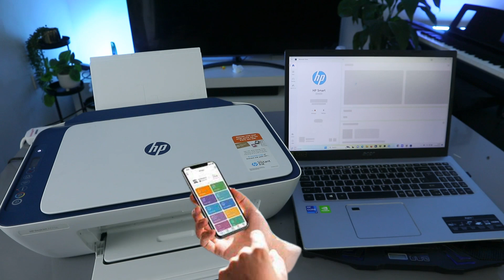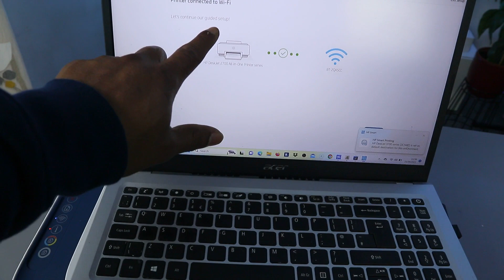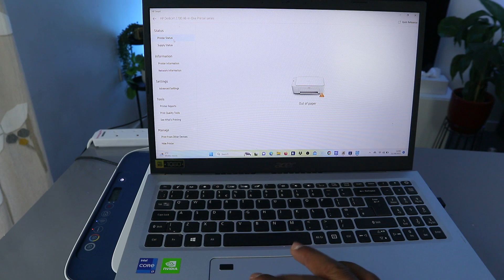How to Connect HP Deskjet To a WIFI Network With a Laptop Tutorial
This video review is on How to Connect HP Deskjet To a WIFI Network With a Laptop Tutorial

To establish a connection between an HP Deskjet printer and a WiFi network using a laptop, two methods can be employed: the HP Smart app or the HP Printer Setup Wizard.

To utilize the HP Smart app, begin by downloading and installing it from either the App Store or Google Play. Once installed, open the app and either create a new account or sign in to an existing one. If the printer is not automatically detected, tap the "+" button located in the top right corner and select "Add printer." From the list of detected printers, choose the appropriate one or opt for "Manual setup" to input the printer's serial number. Follow the on-screen instructions to establish a connection between the printer and the WiFi network.

Alternatively, the HP Printer Setup Wizard can be employed. Visit the HP website and download the appropriate version of the HP Printer Setup Wizard for the specific printer model. Install the wizard on the laptop and proceed to follow the on-screen instructions to connect the printer to the WiFi network.

Once the printer is successfully connected to the WiFi network, it can be used wirelessly from the laptop for printing, scanning, and copying tasks.

For a more comprehensive guide on connecting an HP Deskjet printer to a WiFi network using the HP Smart app, refer to the following steps:

1. Launch the HP Smart app.
2. Tap the "+" button located in the top right corner.
3. Select "Add printer."
4. Choose the appropriate printer from the list of detected printers.
5. Tap "Connect."
6. If prompted, enter the printer's serial number.
7. Tap "Continue."
8. Select "WiFi."
9. From the available networks, choose the desired WiFi network.
10. Enter the WiFi network password.
11. Tap "Continue."
12. The printer will now establish a connection with the WiFi network.
To verify the successful connection, a test page can be printed:

1. Access the "Start" menu and select "Settings."
2. Click on "Devices."
3. Choose "Printers & scanners."
4. Locate the HP Deskjet printer in the list of printers and click on it.
5. Click on "Manage."
6. Select "Printer properties."
7. Navigate to the "General" tab.
8. Click on the "Print Test Page" button.
9. If the test page prints successfully, the HP Deskjet printer is now connected to the WiFi network and ready for use.

Samsung washing machines (Amazon)
Vacuum cleaner (Amazon)
Numatic XL Plus (Amazon)
Hetty 160 (Amazon)
Henry Pet 200 (Amazon)
Henry 160 (Amazon)
Henry Quick (Amazon)
Miele C3 (Amazon)
Miele Boost CXI Bagless (Amazon)
Dyson V15 (Amazon)
Dyson V12 (Amazon)
Electric range (Amazon)